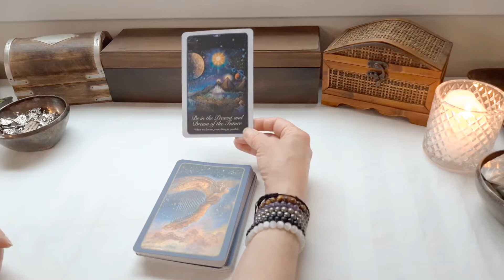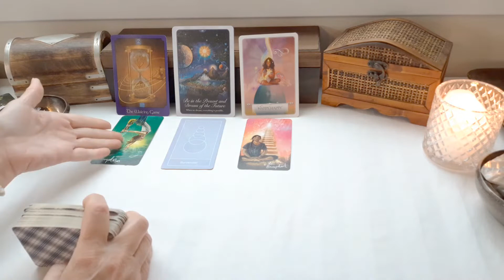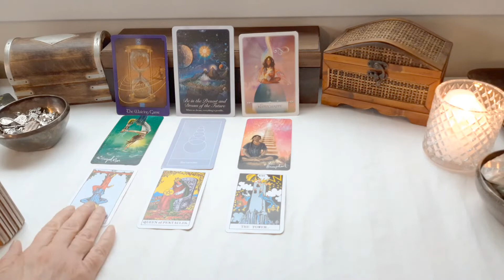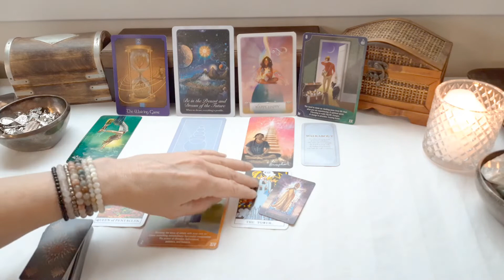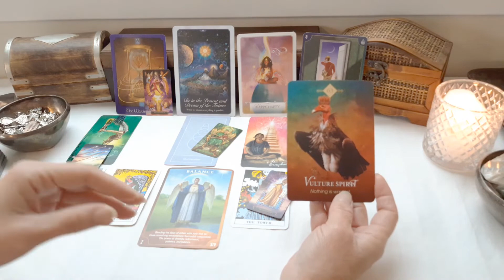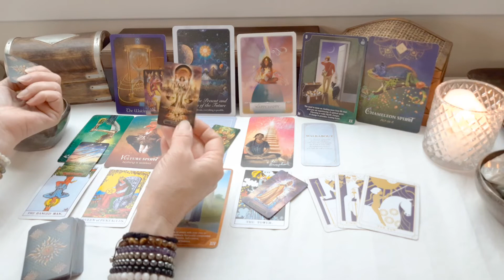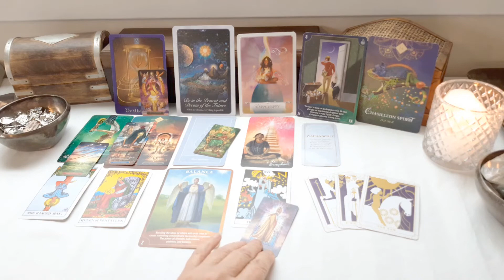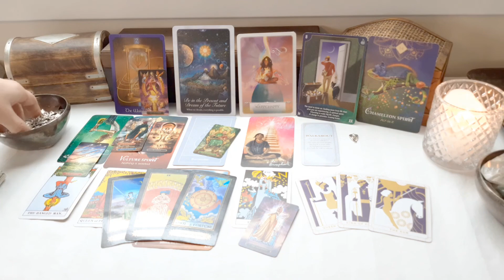Libra "Happy Fortunate Times Are Coming But You Must Have Patience" Timeless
Libra "Happy Fortunate Times Are Coming But You Must Have Patience" Timeless. Tarot and Oracle energy reading. Only take with you what resonates and leave the rest behind.

Love & Light